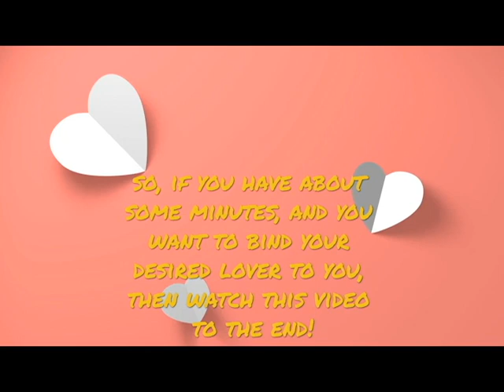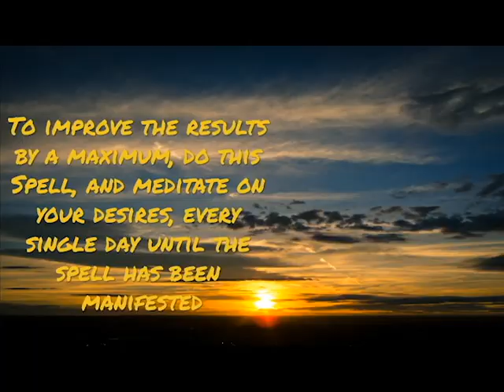Simple Love Spells That Works Immediately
Order The Most Powerful Love Spells From Real Spell Casters With Proof!